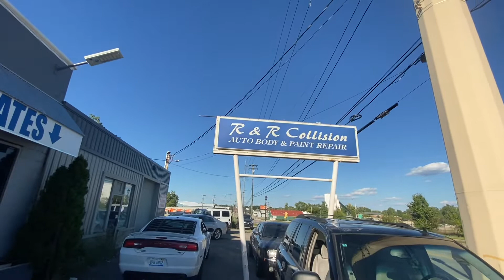HELLCAT FINALLY GETS A NEW TIRE